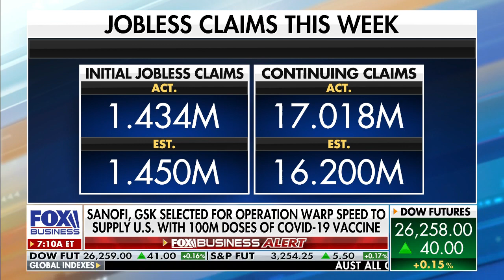Ryan Payne appears on Mornings with Maria 7-31